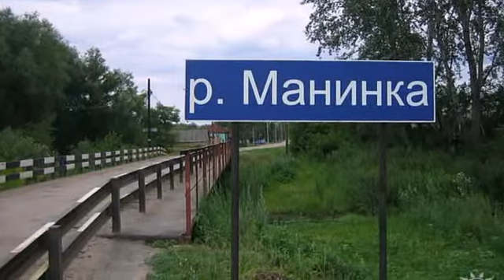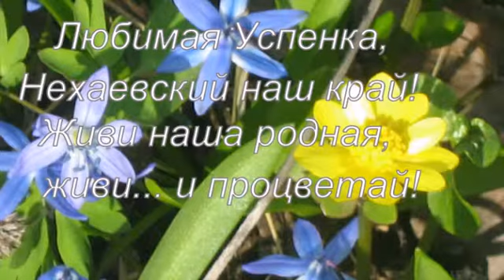Моё село Успенка .душевный стих.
автор клипа и стиха Елена Серикова.читает Miliza.